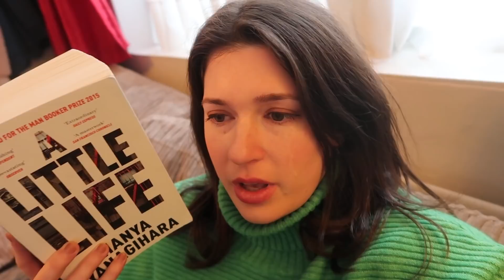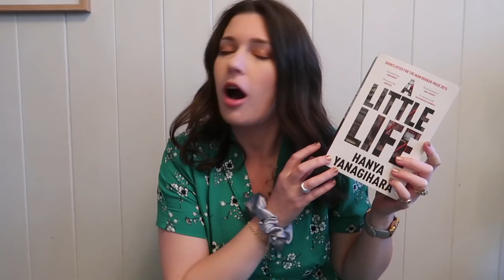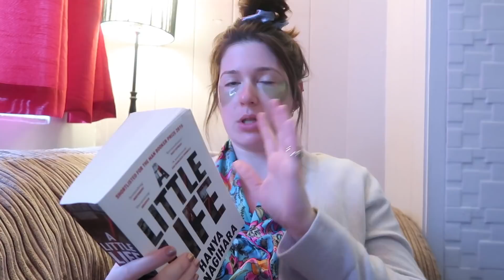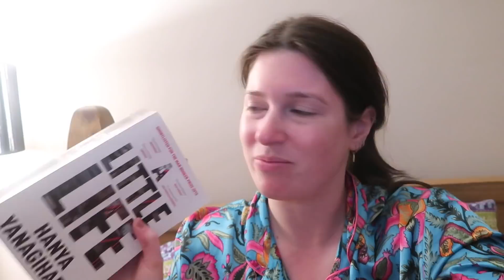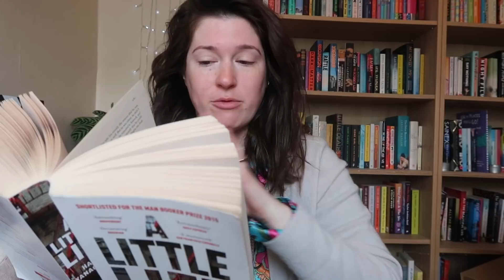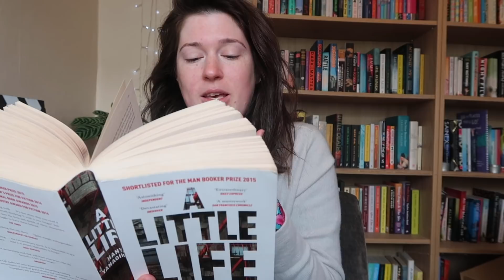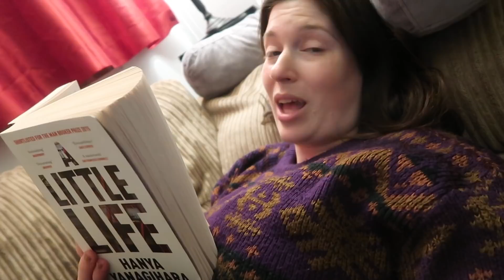What is A Little Life actually about? reading vlog with full spoilers | Drinking By My Shelf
I didn't mean to jump on the crying at A Little Life vlog bandwagon, but oops. Please open for content warnings for the book and for topics discussed in this video:

- self harm
- suicide
- sexual abuse
- severe physical and emotional abuse - from parental figures and within a relationship
- self-hatred

0:00 Intro
2:29 Part I: Jude & JB & Willem & Malcolm
7:15 Part II: Oh no
16:06 Part III: I'll be there 4 u
20:12 Part IV: Oh no no no
27:28 Part V: Do you even know what happy means
33:24 Part VI and VII: Oh no no no no no

A Little Life reading vlog with full spoilers